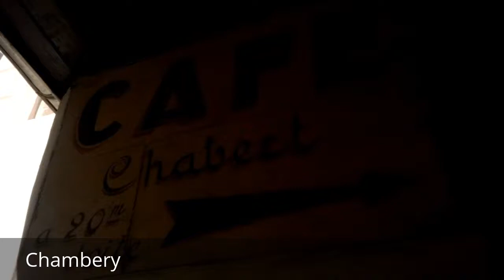Places to see in ( Chambery - France )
Chambéry is a city in the department of Savoie, located in the Rhône-Alpes region in south-eastern France. Chambery is a beautiful town in the Rhône-Alpes region of France. Chambéry is the birthplace and historic capital of Savoie. Throughout history, it has been both Italian and French. It lies in a valley in the Alps surrounded by the Bauges and Chartreuse mountain ranges and provides almost 360-degree views of the French Alps. To the north, it is bordered by Lac du Bourget, the largest natural lake in France. Chambery has long been a "crossroads to the Alps" dating all the way back to the 11th century. For many years, it was ruled by the Duchy of Savoie before being annexed to the King of France. Jean-Jacques Rousseau wrote the Declaration of the Rights of Man (the French version of the Bill of Rights) while living in Chambery.

Chambery is a charming, peaceful place to visit with beautiful architecture, good food and wine, and friendly people. There are many vineyards in the area that visitors can enjoy, and on Saturdays, the city public market is abuzz with the freshest cheeses, meats, and local produce from the Alps. The area offers many recreational activities to choose from in all seasons, from skiing and snowshoeing, to sailing and rock climbing. The famous Tour de France bicycle race comes through the area in the summer. Chambery also boasts the Savoie Technolac research park and the Universite de Savoie, and a mountain research center.

Chambéry has direct TGV from Paris and other trains (TER, Train Express Regional) to all major destinations of the region. It takes 3.5 hours to get to Chambery on the direct TGV. Chambery is easily accessible to Lyon, Grenoble, Chamonix, Geneva (Switzerland), and Turin (Italy.). There is also a small airport, Aéroport de Chambéry-Savoie (IATA: CMF, ICAO: LFLB), 10km north of the city, next to Lac du Bourget, that is served by a number of cheap airlines, especially during the winter months.

Chambery is compact in size and is easily explored on foot in a short amount of time. The medieval section of the town is quite well preserved. There are also local and regional buses. If you wish to explore the mountains or go on a wine tour, car rentals are available in town.

Alot to see in ( Chambery - France ) such as :

The medieval quarter of Chambery holds many well-preserved streets and alleys. The most famous is the XIII-century Rue Basse du Château, which was tragically destroyed by a fire on January 1, 2001.
The Chateau de Chambery, once the residence of the Ducs de Savoie and whose chapel once housed the Shroud of Turin, is now the department of Savoie government offices.
Place du Palais de Justice
Hotel de Ville
Place St-Leger
Cathedral de Chambery
The Elephants Fountain (on lots of postcards, the fountain with these four elephant "busts" is affectionately called the "four buttless" by locals)
Croix du Nivolet
Mont Granier
Lac du Bourget - Renting a paddle-boat for an hour or two is a cheap way to spend a sunny afternoon.
Museums

( Chambery - France ) is well know as a tourist destination because of the variety of places you can enjoy while you are visiting the city of Chambery . Through a series of videos we will try to show you recommended places to visit in Chambery - France